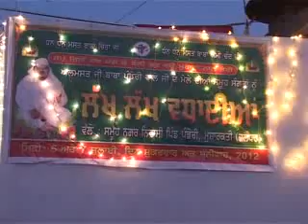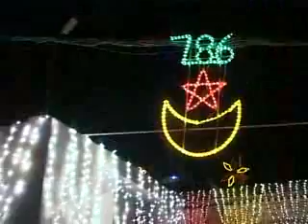MELA PANDORI WALE BABA JEE DA PART-3